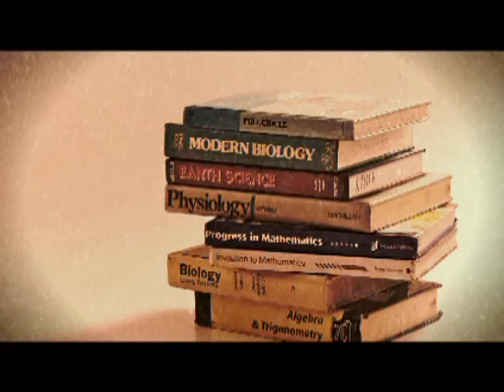Samsung School Giveaway